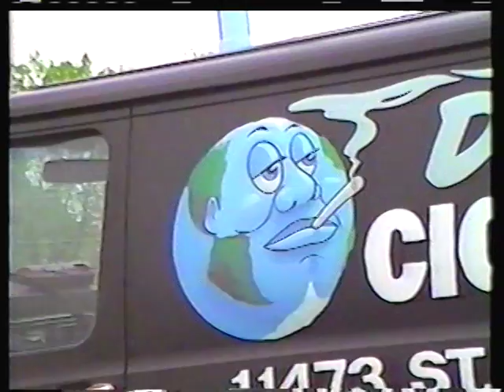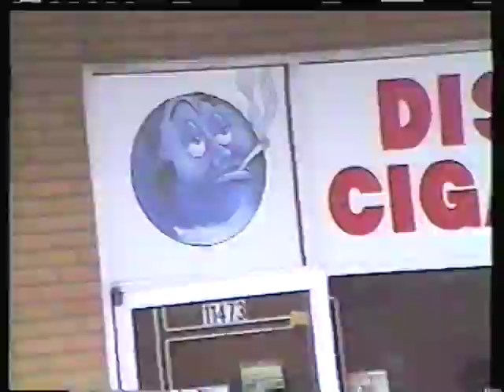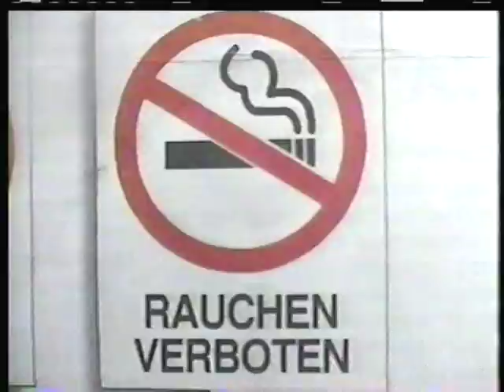Stinchcomb-Schlueter, 1990's, Sly Cigarette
A video made by me in 1997 incorporating cigarette related material with audio produced from 1897 (Berliner disk) through to the 1930's (Lucky Strike cigarette "soundie").